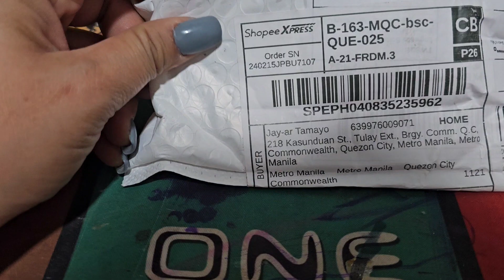MURANG BILIHAN NG BIKE SA COMMONWEALTH!|REVIEW TAYO NG PORTABLE SHAVER|HINOG SA PUNO NA STAR APPLE!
Hello Friends,